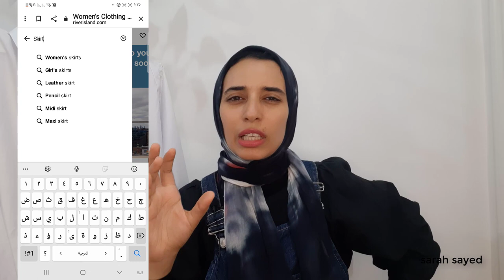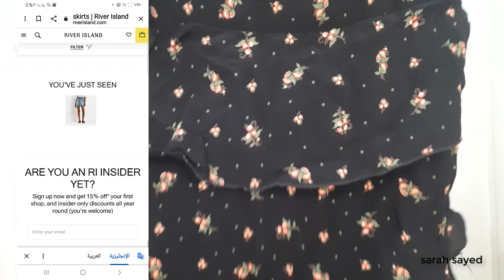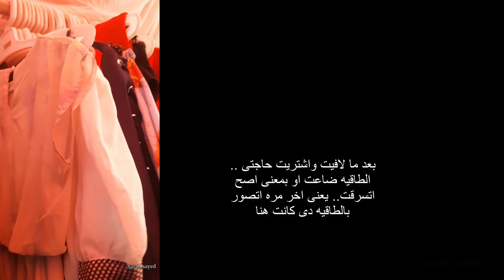لفيت الوكالة ٣ ايام 👌🎇| جيبت ايه من تصفيات وكالة البلح 🛍| المايه ادلقت ع اللبس وانا بصوره ليكو💦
لفيت الوكالة واشتريت لبس فى تصفيات وكالة البلح باسعار 10 ج و35ج والقطع براند اوربى وبراند عالمى بأرخص سعر
الوكالة يوم الجمعه
الوكالة يوم الاحد
الوكاله يوم الاربعاء
مقارنه سريعه بين الايام فى وكالة البلح